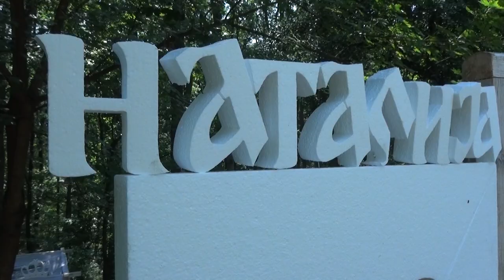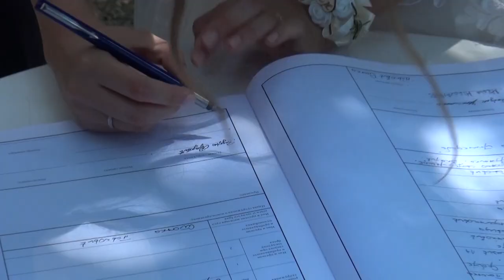VENCANJE IZ SNOVA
Foto Sasa - Smederevska Palanka
pesme : Sergej Cetkovic